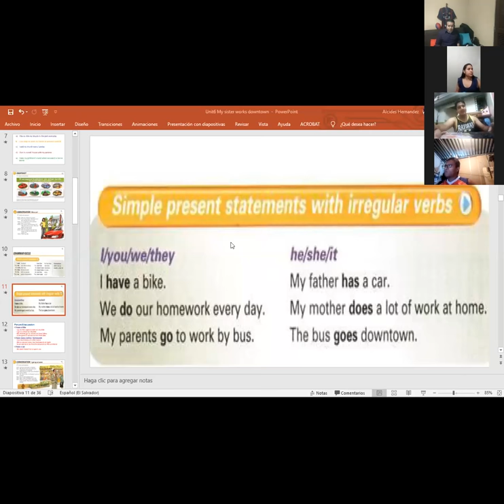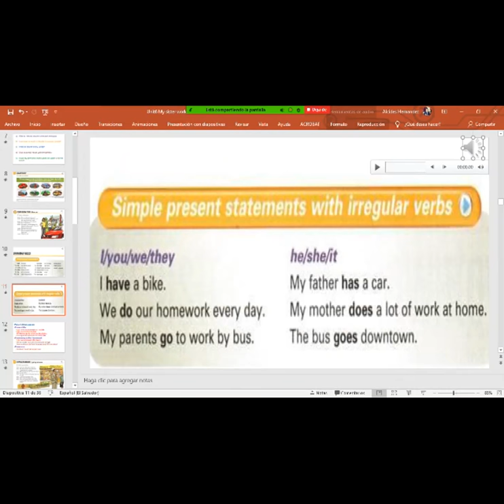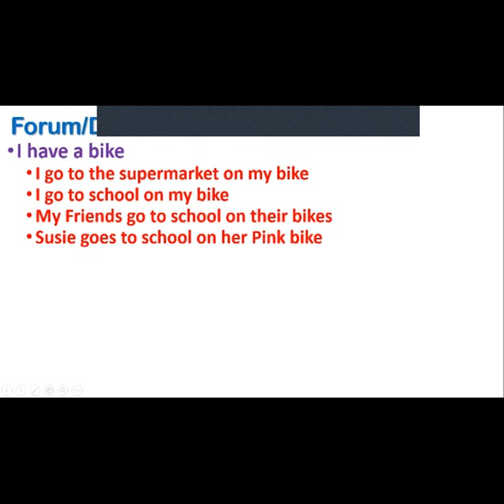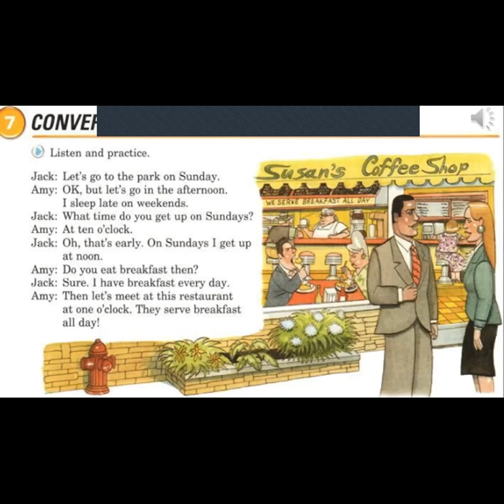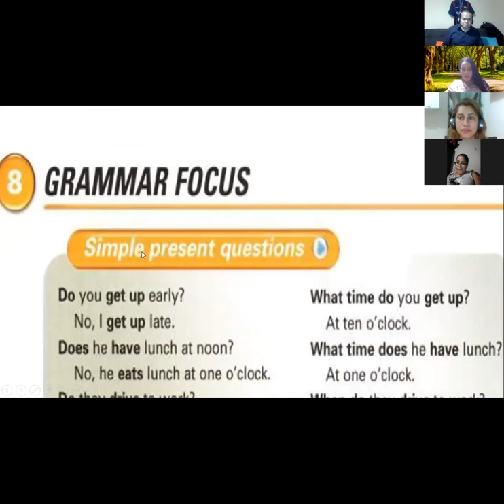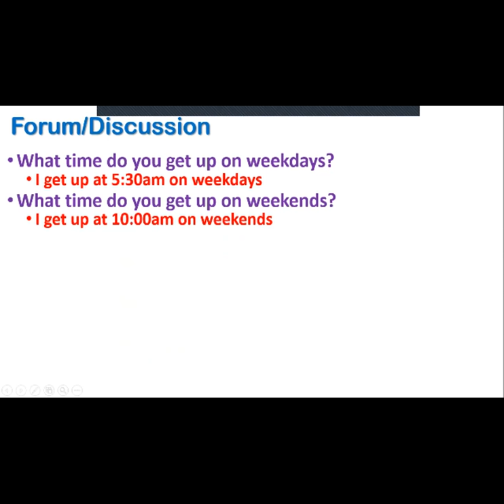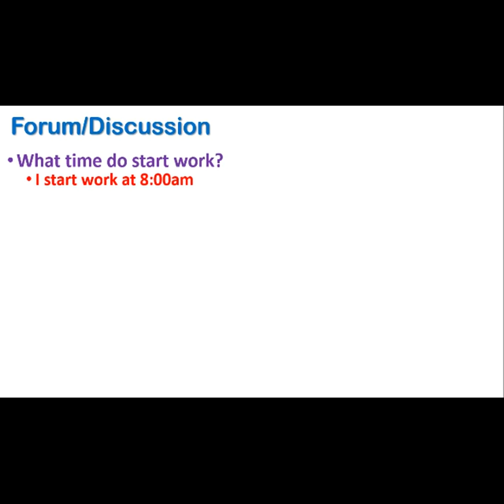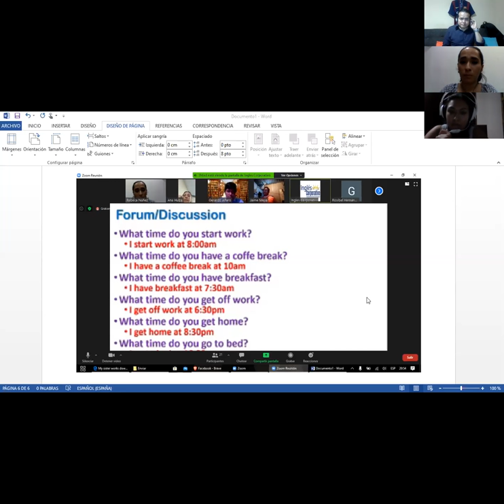Ingles Corporativo- Simple Present Statements with Irregular Verbs